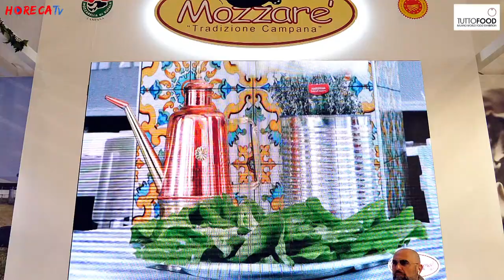TUTTOFOOD 2019 - Intervista con Giovanni Palmentieri di Mozzarè srl